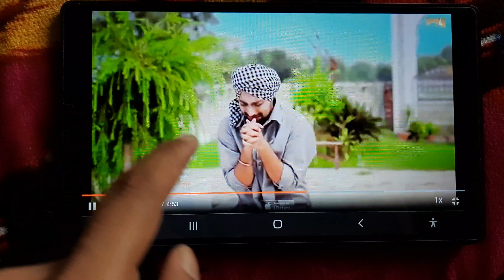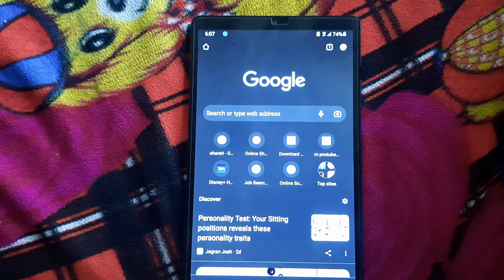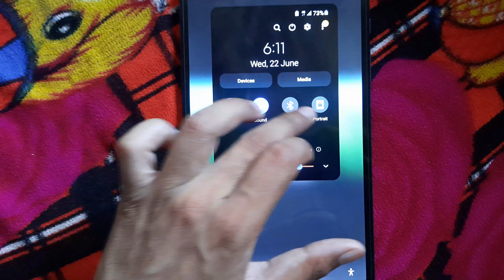Government Tab Mein Youtube Kaise Chalaye | Knox Manager & Admin Control | Deep Technical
Government Tab Mein Youtube Kaise Chalaye | Knox Manager & Admin Control,
How To Start & Switch off Samsung A7 Tab | Switch Off Government Tab
How to remove Knox Manager & Admin Control From Haryana Government Tablets
Samsung galaxy a7 10, Samsung galaxy a7 2018 update, Samsung galaxy a7 (2018), Haryana government, Haryana sarkar, Haryana sarkar tablet,
how to remove Knox from Haryana government tablets, how to remove admin control from Haryana government tablets,